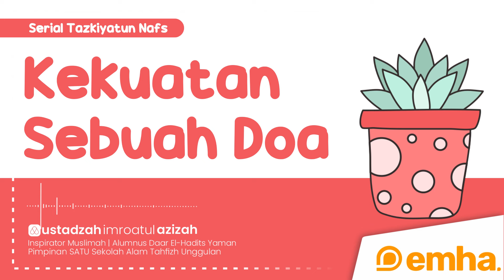⭕ KEKUATAN SEBUAH DOA | Serial Tazkiyatun Nafs | Ustadzah Imroatul Azizah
KEKUATAN SEBUAH DOA
| Serial Tazkiyatun Nafs

|  Pembina Mufkids
YT @themufkids | IG @mufkids